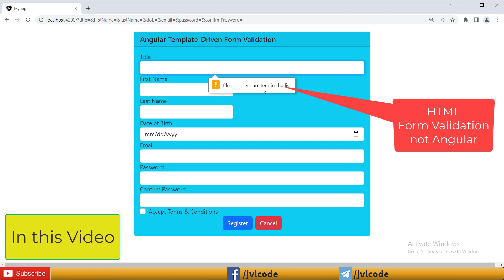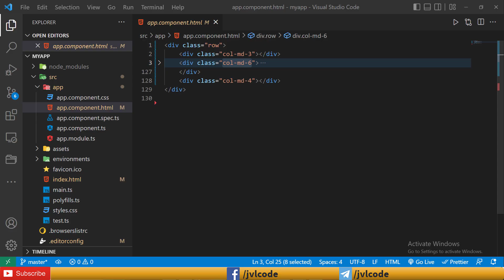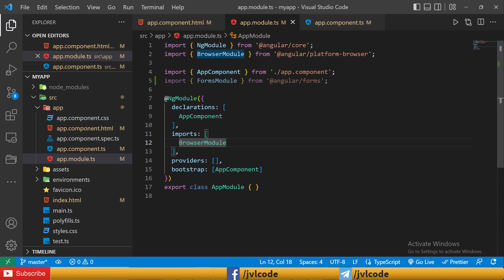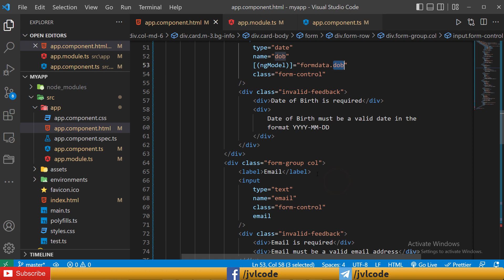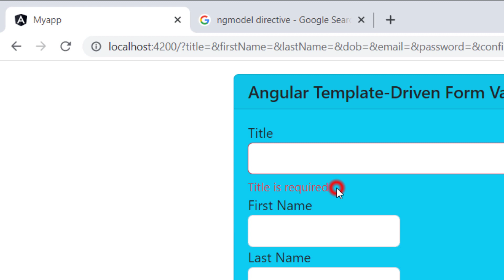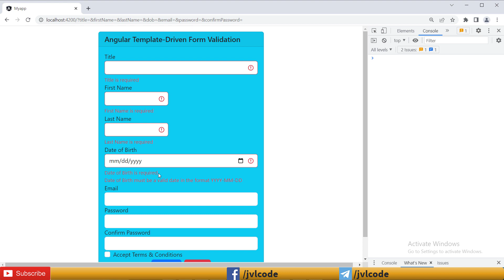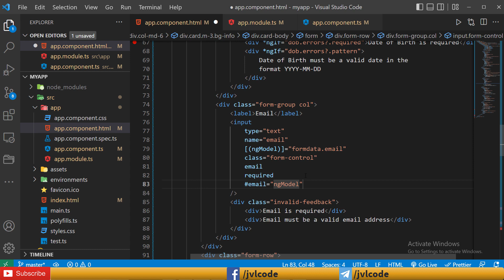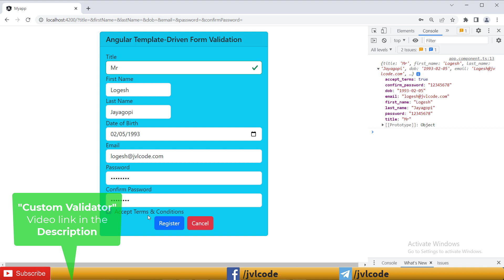Angular Form Validation in Tamil - Template Driven | Full video